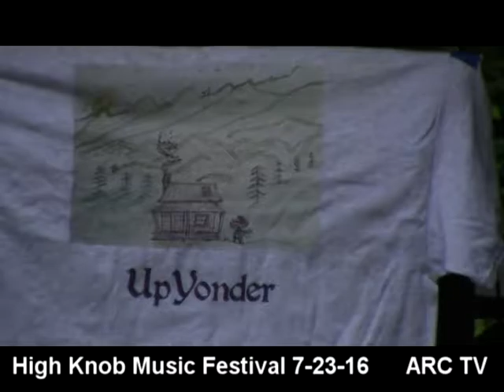7-23-16 High Knob Music Part 6-Up Yonder